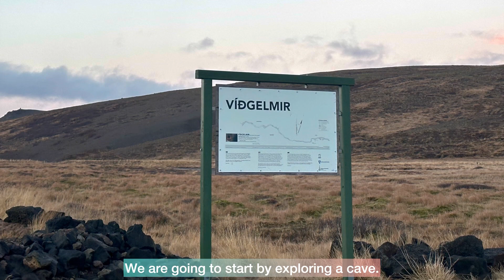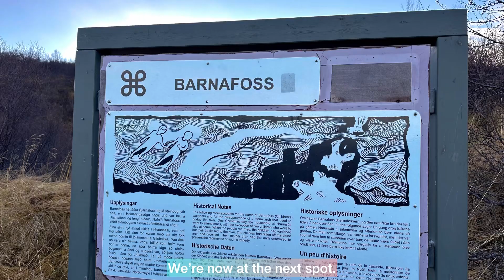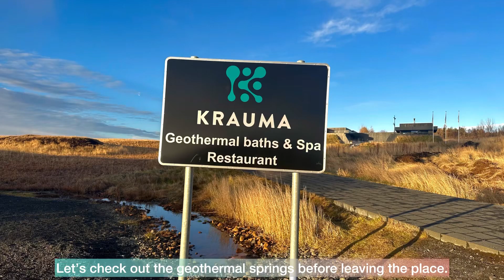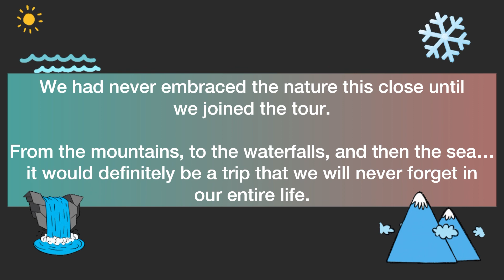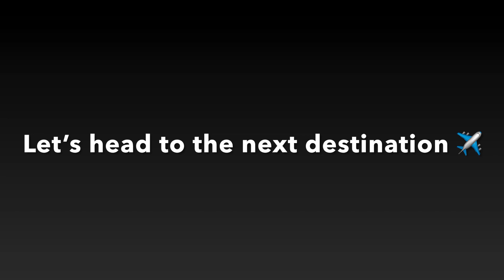2 weeks in Iceland: Part 11 (end of the golden circle tour)